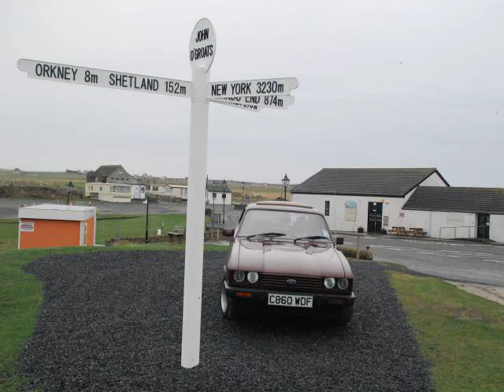HOT VIDEOS | Ford Capri Car Wallpapers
Video material about HOT VIDEOS | Ford Capri Car Wallpapers taken from flickr.